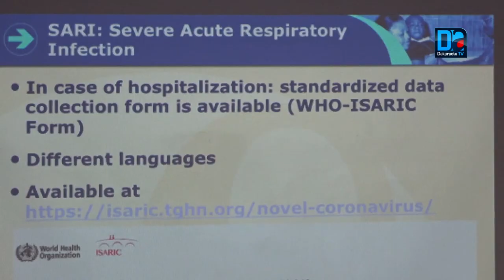Corona Virus " Risques élevés dans la zone CEDEAO le Sénégal doit se préparer " Dr Abdour